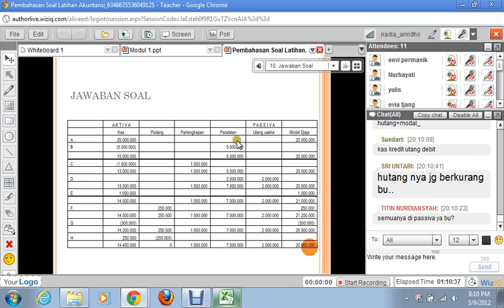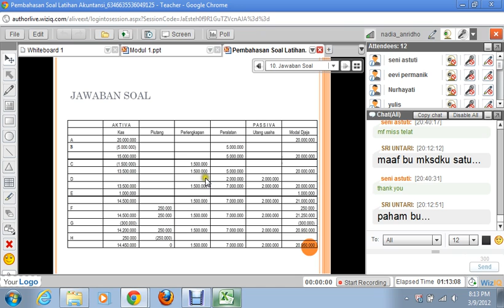Pengantar Akuntansi 2012 Penjelasan Soal Latihan Modul 1 part6.avi